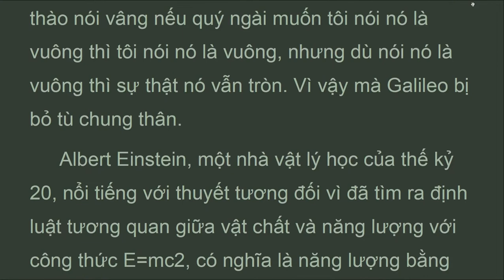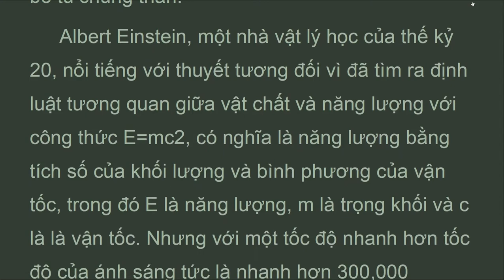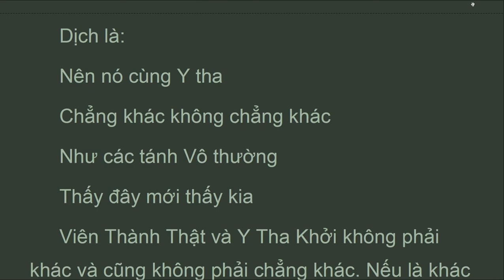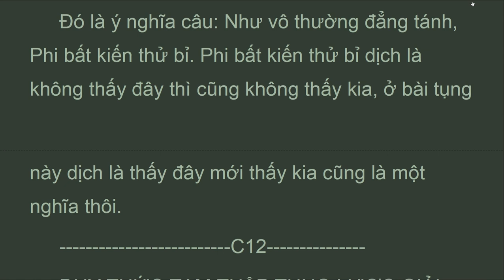DTTTT_11_B_Tam Tánh, DUY THỨC TAM THẬP TỤNG LƯỢC GIẢI, Thích Trí Châu (Aug 2022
Albert Einstein, một nhà vật lý học của thế kỷ 20, nổi tiếng với thuyết tương đối vì đã tìm ra định luật tương quan giữa vật chất và năng lượng với công thức E=mc2, có nghĩa là năng lượng bằng tích số của khối lượng và bình phương của vận tốc, trong đó E là năng lượng, m là trọng khối và c là là vận tốc. Nhưng với một tốc độ nhanh hơn tốc độ của ánh sáng tức là nhanh hơn 300,000 km/sec thì định luật này không đứng vững được. Einstein với trực giác siêu việt đã phải tuyên bố trước khi chết là nếu phải lựa chọn một tôn giáo để theo thì tôi chọn Phật giáo vì Phật giáo thật sự nhân bản và hợp với khoa học. Đó là nói sơ lược về những bất khả tư nghì, những điều không thể nghĩ bàn, vượt trên sự suy luận của tri thức thường tình đối với những lời kinh xưa,

DTTTT

DUY THỨC TAM THẬP TỤNG LƯỢC GIẢI.
Thích Trí Châu.
Thanh Lương Thiền Thất - Phật Lịch 2549, 2005.